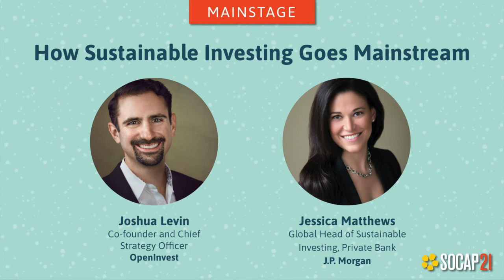SOCAP21 - How Sustainable Investing Goes Mainstream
Even though interest in values-based investing has exploded in the last ten years, investor uptake has remained low. This is because ESG has been shoehorned into an industry that disincentivizes engagement. In order to change finance, we need to make sustainable investing engaging, seamless, and relevant for the actual owners of capital. OpenInvest's Joshua Levin and Global Head of Sustainable Investing at J.P. Morgan Private Bank, Jessica Matthews, discuss the technology that powers personalization at scale, the importance of human-level reporting, and how to democratize access to sustainable investing data.